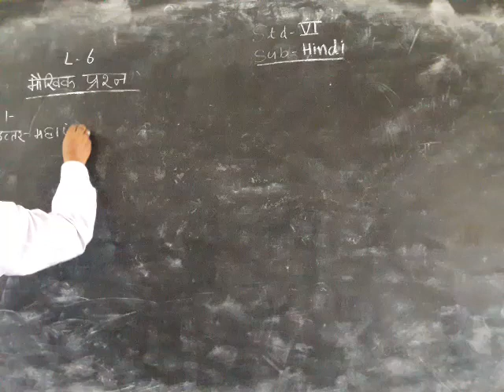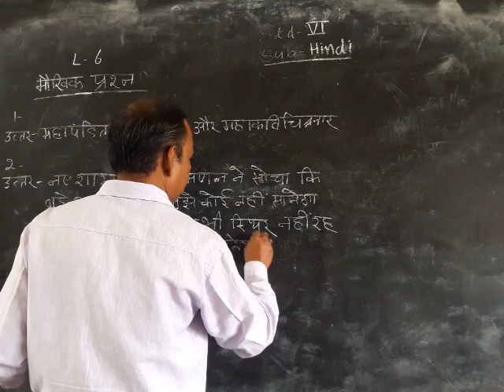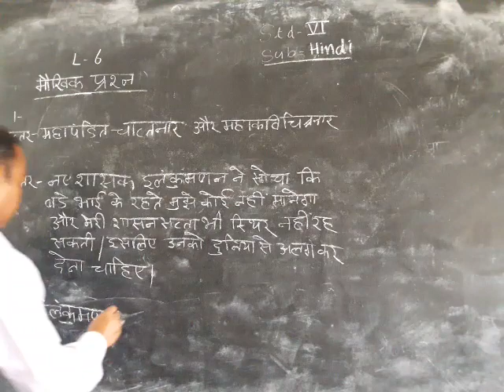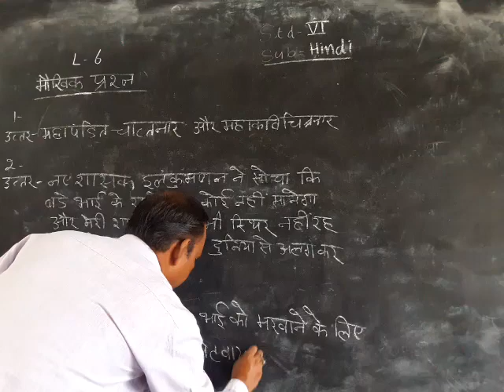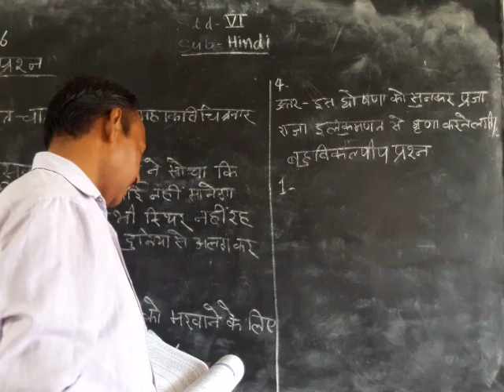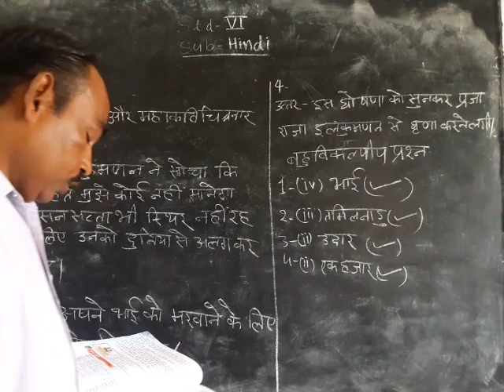28 July 2021